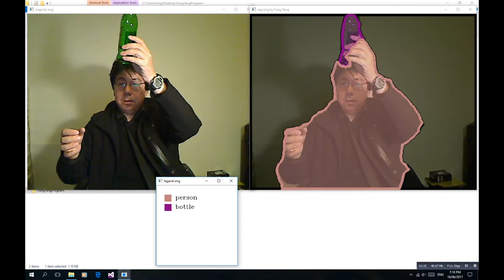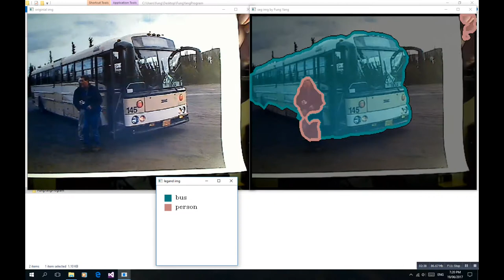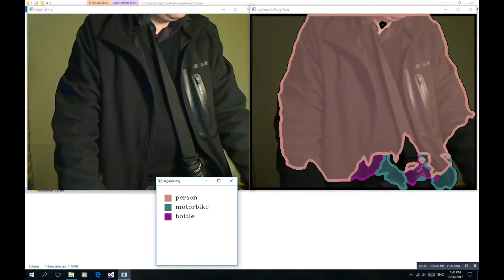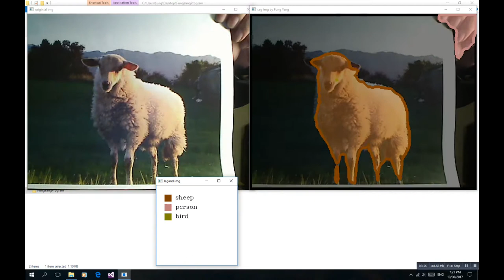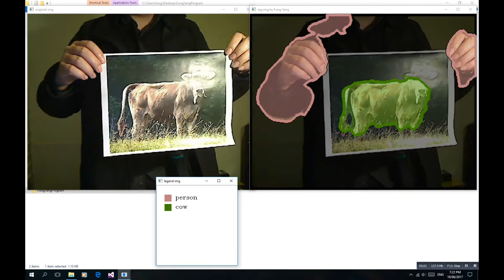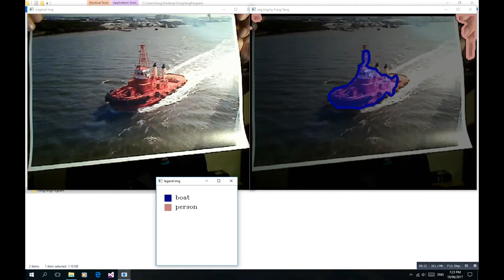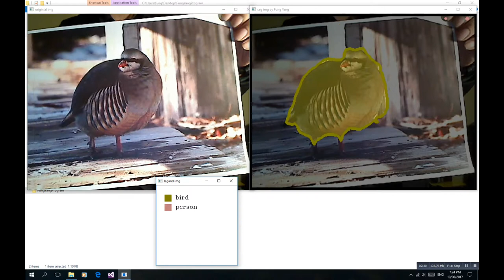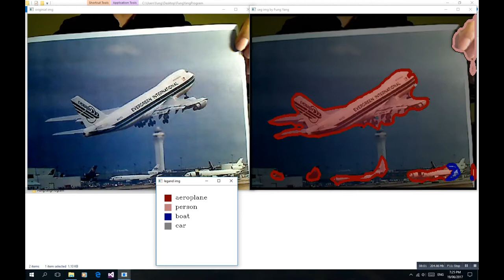Fung Yang Better machine learning neural network obj recog and tracking 2017_6_18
Fung Yang Better machine learning neural network obj recog and tracking program 2017_6_18,
The legend is sorted in descending order, so that the object
which occupies the largest portion in the picture will be the first on
the list of objects recognised legend.